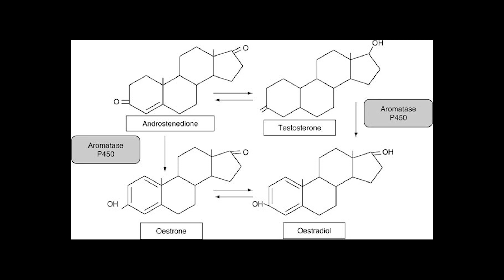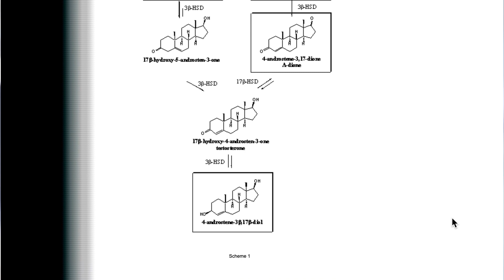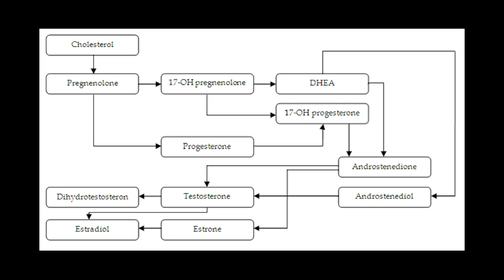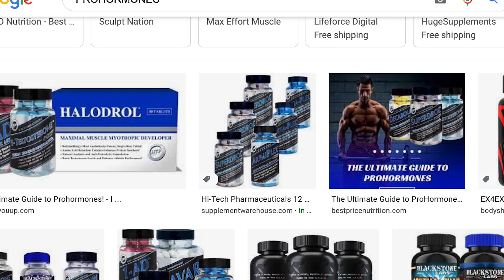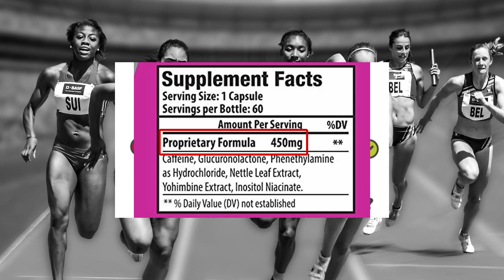Creatine Used to Have hidden STEROIDS in it!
Back before 2004 some supplement companies were sometimes putting powerful anabolic substances into products like creatine complexes and even whey protein powders! How was this possible? Watch the video to find out the history!